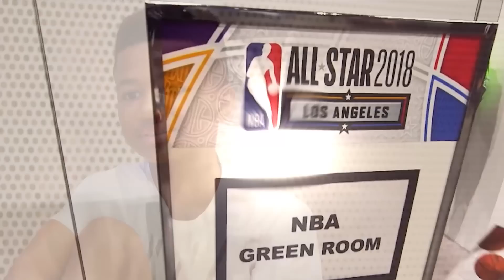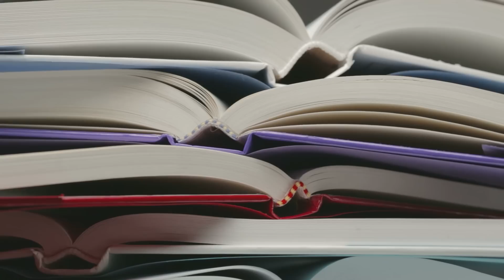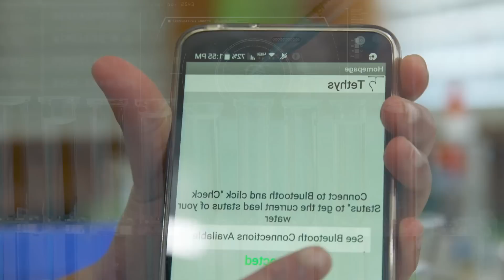10 Enfants Uniques Qui Existent Vraiment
10 Enfants Uniques Qui Existent Vraiment